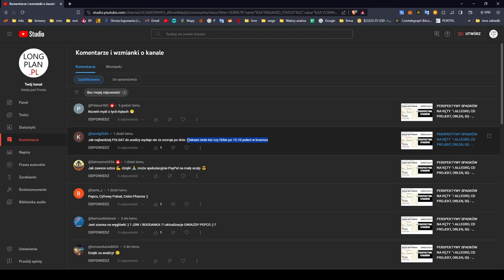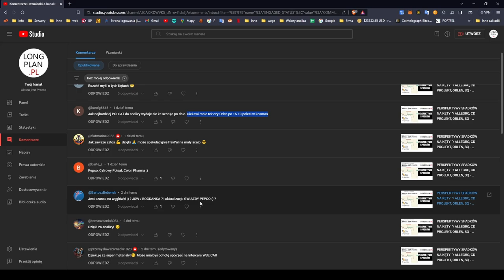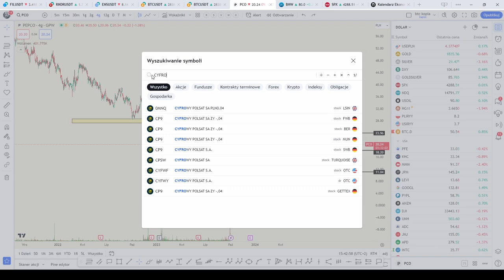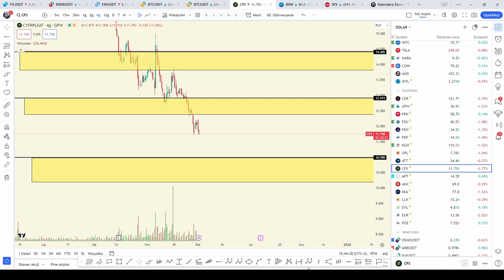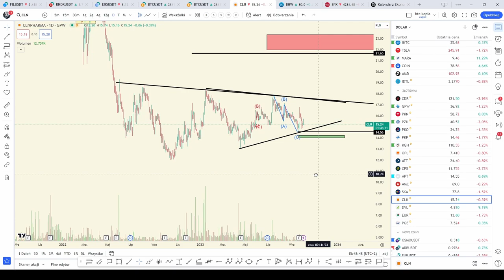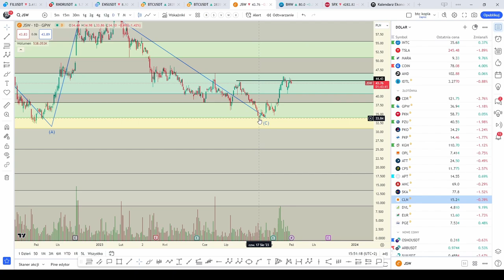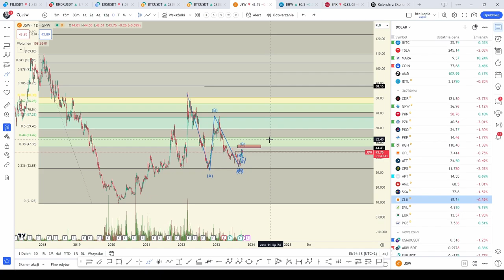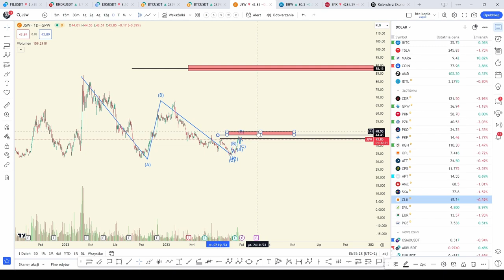KIEDY HOSSA NA GPW 🚀🚀PEPCO POLSAT JSW CLN analiza techniczna